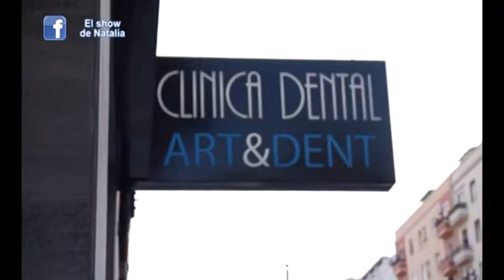El Show de Natalia - junto a el Cirujano Joaquin Riñon ART&DENT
Natalia Martinez se ha convertido en el referente televisivo en nuestra Comunidad, donde ya la conocen como "la dama de la televisión". Con su estilo, Natalia nos ofrece cada semana desfiles, gastronomia, actuaciones, concursos de belleza, discotecas, música, etc.